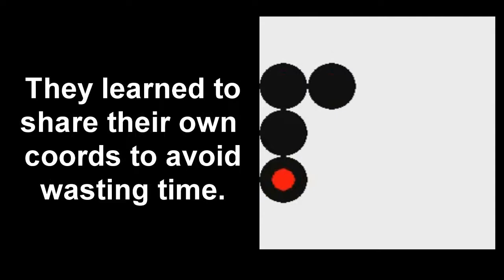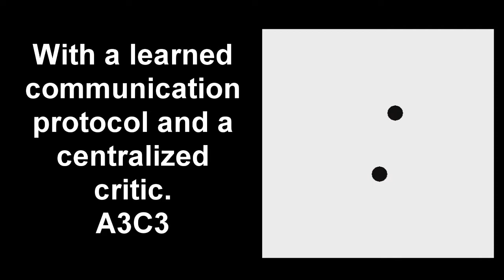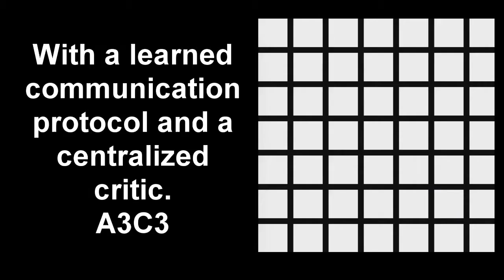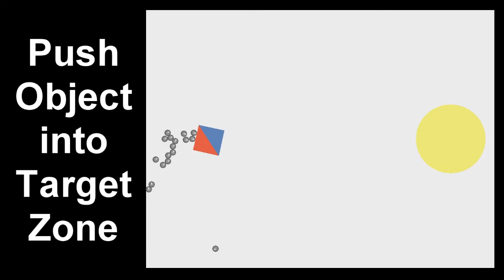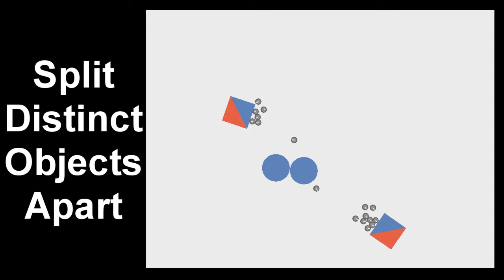Asynchronous Advantage Actor-Centralized-Critic with Communication (A3C3)